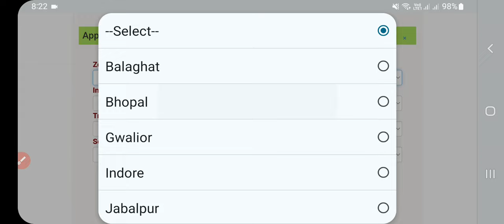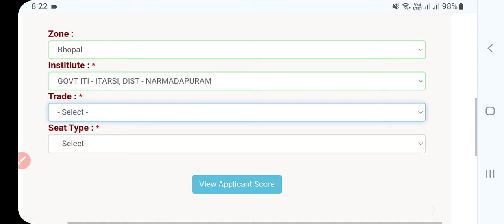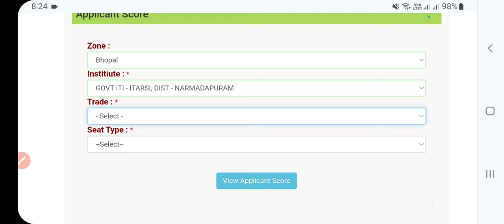मध्य प्रदेश आईटीआई गेस्ट फैकल्टी भर्ती 2024 अपडेट | ITI Guest Faculty 2024 Merit List जारी हुयी